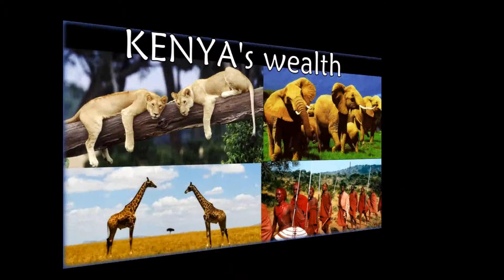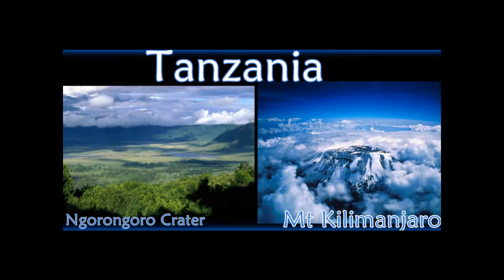~Africa They Never Show You ~by RWILL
~This is the AFRICA THEY NEVER SHOW YOU ~ by RWILL
Dedicated to all the Africans around the World and everyone who loves our continent